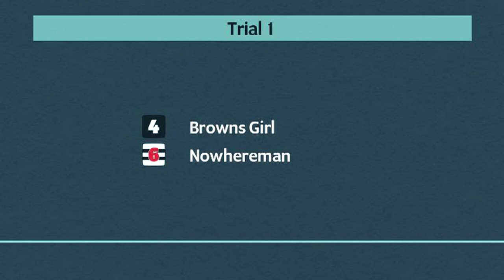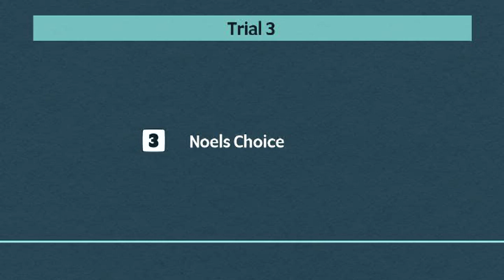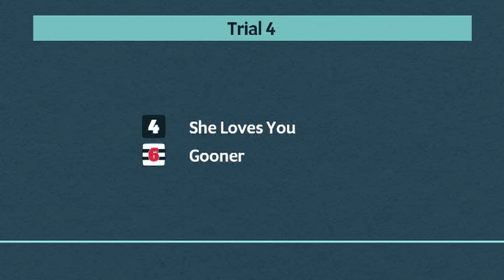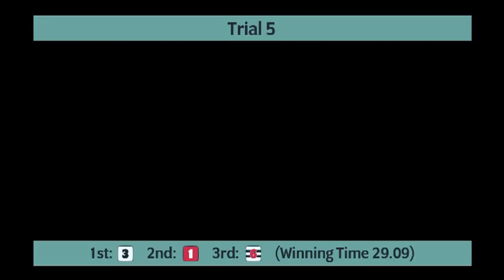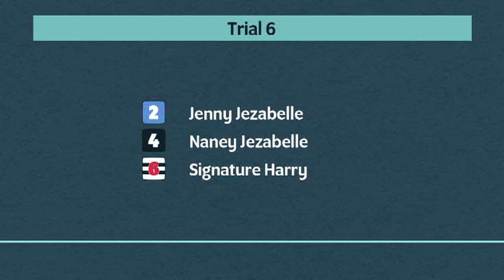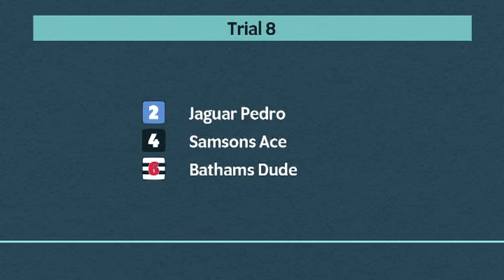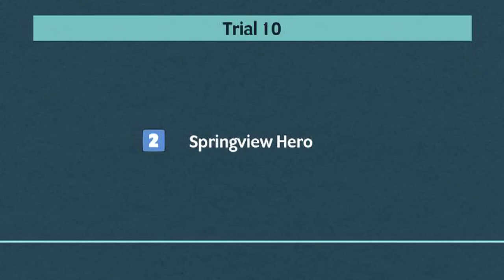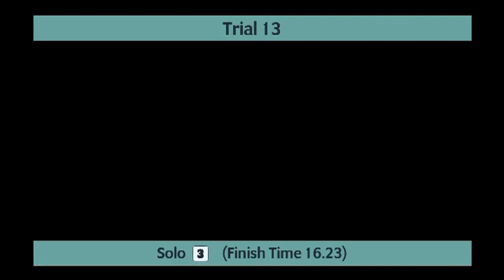Monmore Greyhounds Trials on 16th February 2023